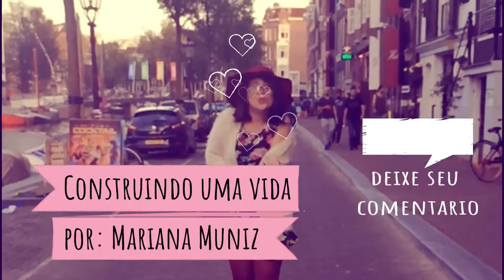LEMBRANCINHA MATERNIDADE DO THOMAS | Construindo uma vida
Olá pessoas maravilhosas da internet, hoje mostro para vocês as lembrancinhas maternidade do thomas... Quer saber mais? corra e de o play .

um beijinho especial / Mariana Muniz